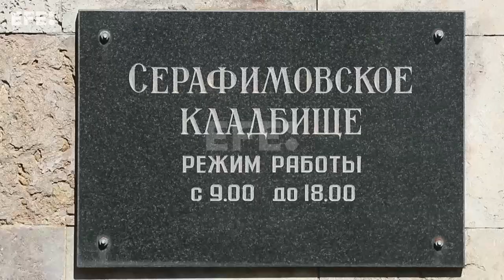Putin no asistirá al funeral del jefe de Wagner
San Petersburgo (Rusia), 29 ago (EFE/EPA).-  El presidente de Rusia, Vladímir Putin, no acudirá al funeral del jefe de Wagner, Yevgueni Prigozhin, que podría celebrarse hoy o mañana en el cementerio Serafímovskoe de San Petersburgo, informó el Kremlin.
Imagen: Anatoly Maltsev
INCLUYE IMÁGENES CEDIDAS Y DE ARCHIVO. EXCLUSIVO USO EDITORIAL.